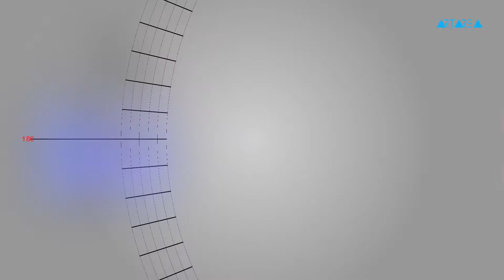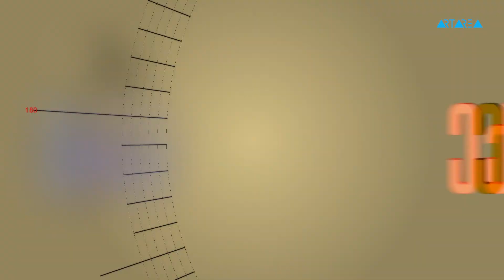ტრაექტორია – მხატვრებისა და ფოტოგრაფების ნამუშევრები ფილიპ ჰოერლე გუგენჰაიმის კოლექციიდან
არტარეას პროექტი  "ტრაექტორია" -მოკლედ, ქვეყანაში მიმდინარე კულტურული მოვლენების  შესახებ.